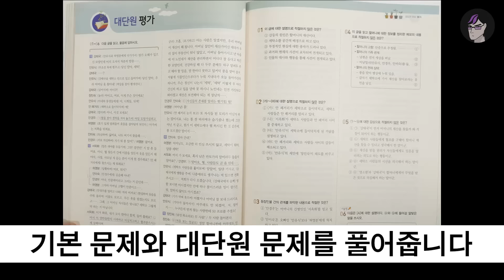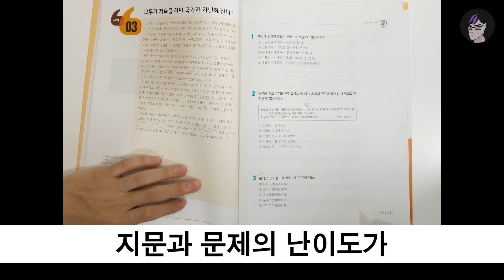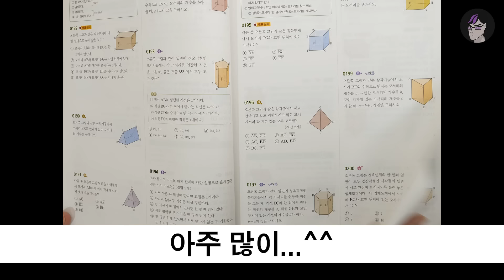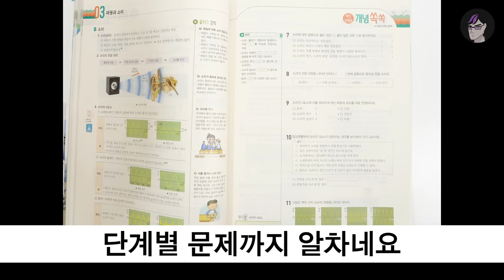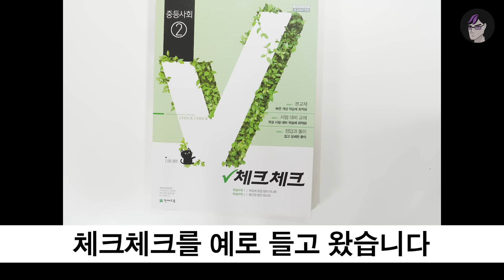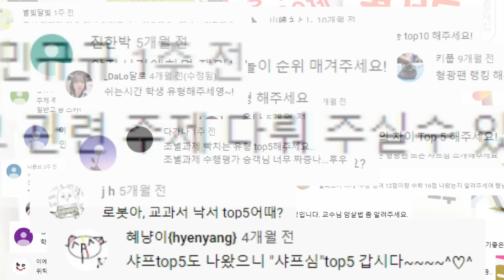중학생 필독! 중학생 전과목 문제집 추천 | 입시덕후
이 문제집들 1회독하면 성적상승
이 문제집들 5회독하면 반 1등
이 문제집들 10회독하면 전교1등

되고.. 싶지?